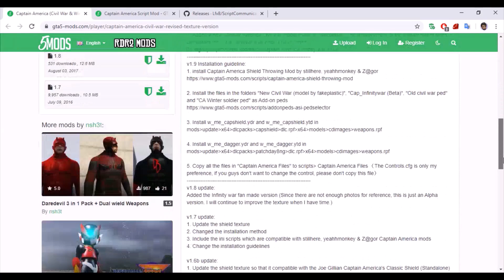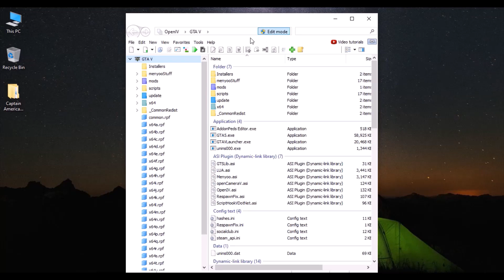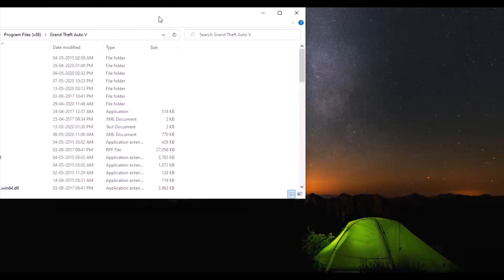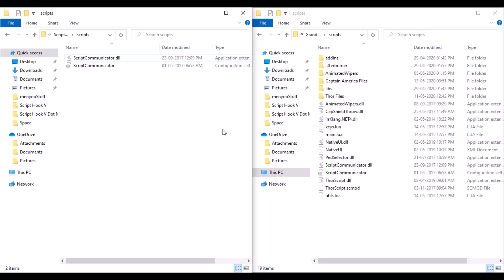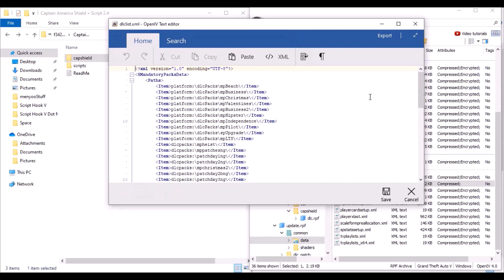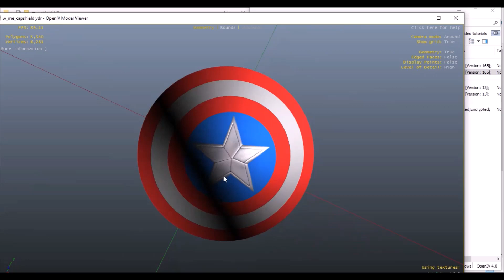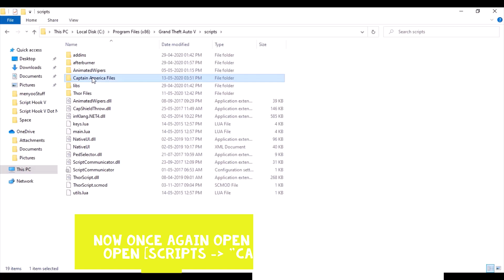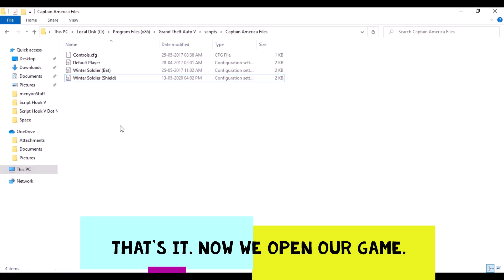How to Install Captain America Mod for GTA V on PC (2020) [Grand Theft Auto 5 Mod Tutorial #11]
Here's how to Addon Captain America's Ped, Shield (Civil War & Winter Soldier) & Captain America's Power Script in GTA V(PC).
In this video we are going to addon [Captain America's 2 Peds {Civil War & Winter Soldier} (which we can access in our game using Ped-Selecter) Shield & Captain America's Power Script(which we can access by Script Communicator Menu)] using OpenIV & PedEditor in our GTA V to enhance our gaming experience.

Links To Download Files

Required

Default controls for keyboard+mouse

Menu Toggle = F10

Pick Up Vehicles = E

Aim = Right Mouse Button
Attack = Left Mouse Button

Shield/Bat Throw = Right Mouse Button + X

About : Kaushal Nagpal is a YouTube Channel, where you will find technological & gaming videos.